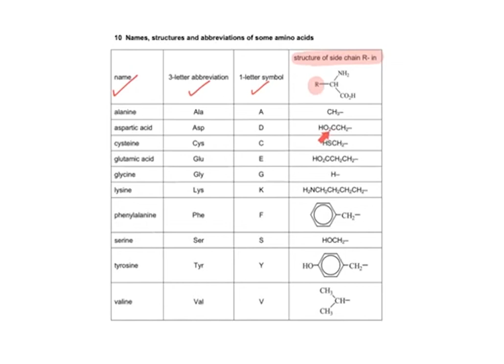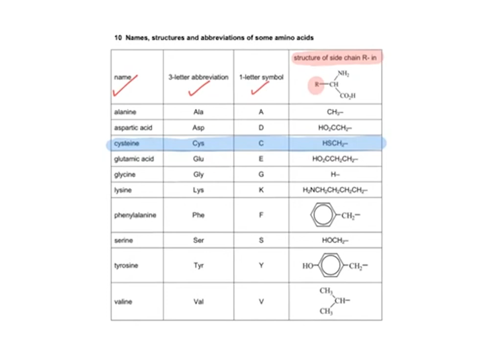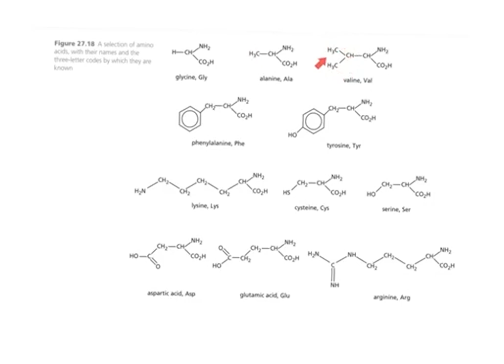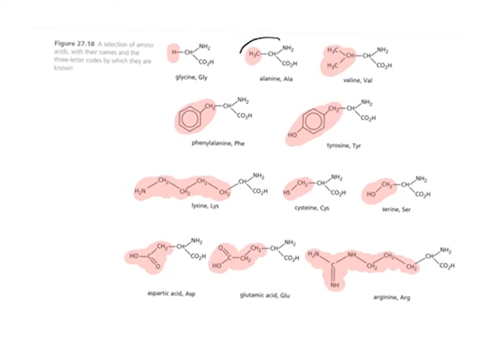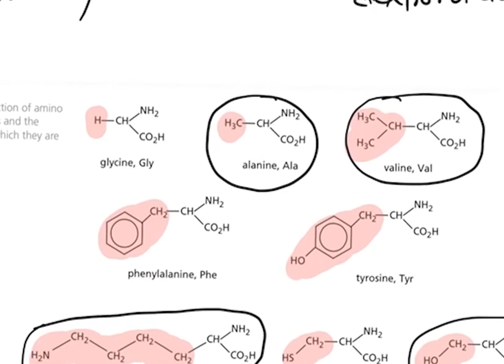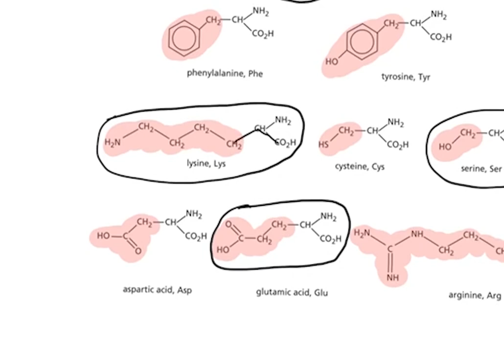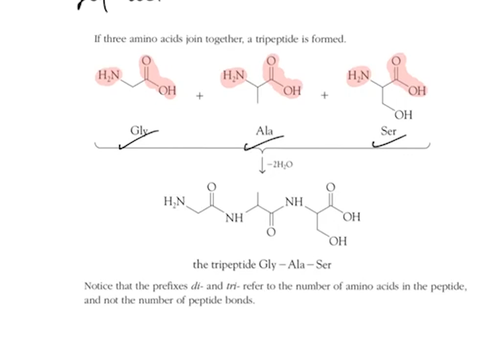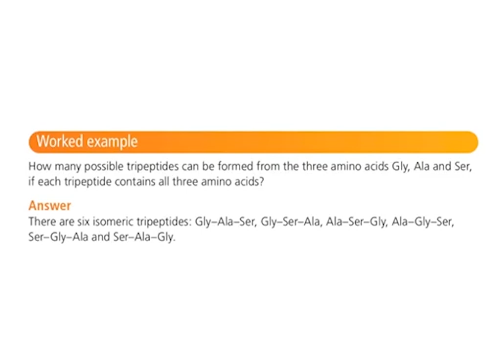Amino acids, proteins, dna lecture 1